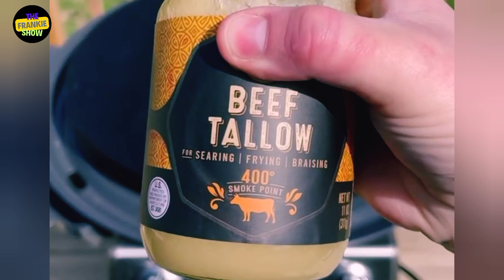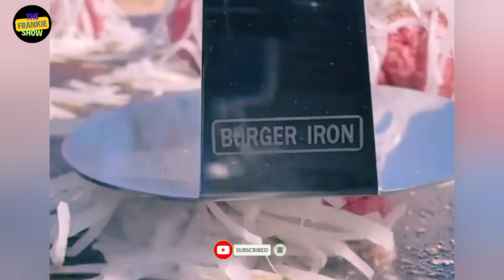The Best Legendary Oklahoma Burger Recipe | Delicious Food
You will learn and entertain here!
Lets learn How to Cook and Enjoy the tasty Meal.

However if any owners of the content videos or music would like us to remove the video, we have no problem with it and we'll do so as fast as possible.